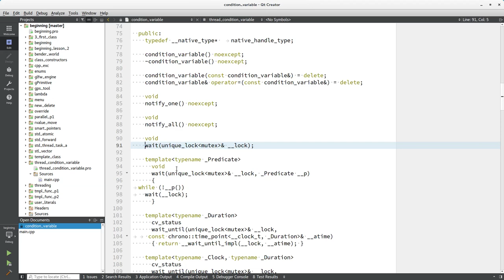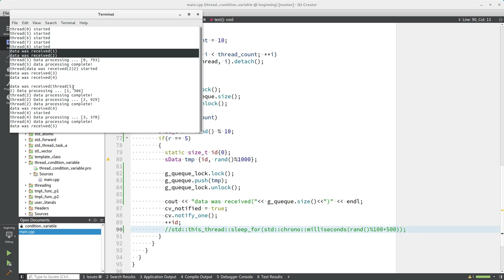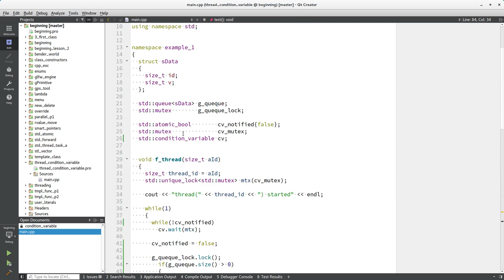Изучение С++ {#30}. Многопоточность. Переменные условия(condition variable). Уроки C++.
!ВАЖНО! Помощь каналу

!ВАЖНО! Помощь каналу